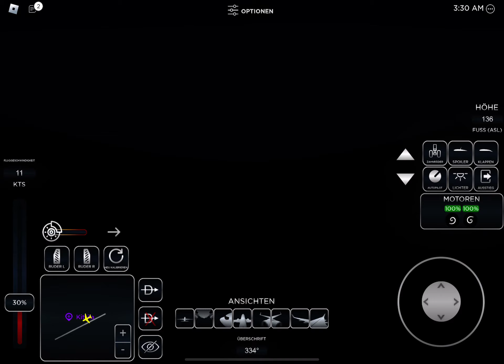Projekt Flight p2